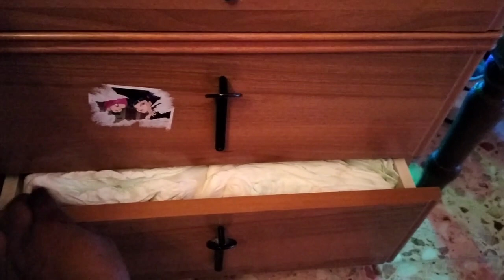MOVING+PARKING+CLEANING OUT OUR ROOM, NEW CHAPTER